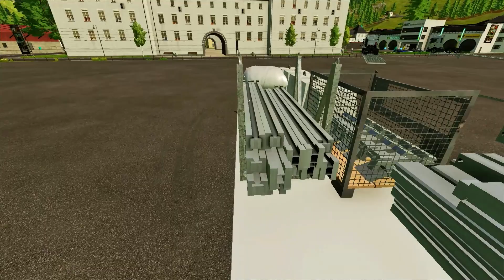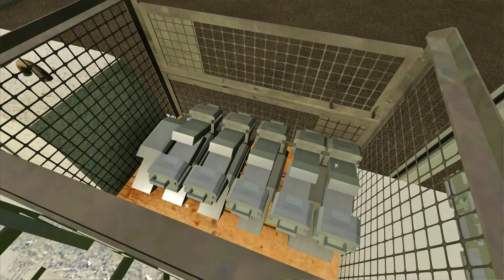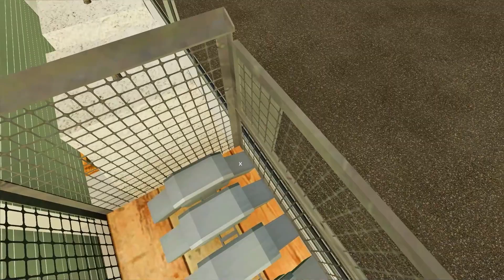{NEW/EXCLU/DOWNLOAD} marquee/chapiteau | Farming Simulator 22 | converted by LFF/ AgriFredo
Salut jeune fermier j'espère que tu va bien 😀

Aujourd'hui nouvelle vidéo et je vous retrouve pour une nouvelle vidéo et aujourd'hui je vous présente les chapiteaux, les tonnelles Veldeman de Agrifredo. Vous les avez connu en version X sur FS19, mais maintenant vous pouvez la découvrir FULL IC sur FS19 mais également sur FS22

Vous pourrez obtenir ce mod sur la page Facebook de AgriFredo

LFF

English

Hi young farmer I hope you are doing well 😀

Today new video and I find you for a new video and today I present to you the capitals, the Veldeman gazebos from Agrifredo. You knew them in version X on FS19, but now you can discover it FULL IC on FS19 but also on FS22

LFF

Deutsch

Hallo junger Bauer ich hoffe euch geht es gut 😀

Heute neues Video und ich finde Sie für ein neues Video und heute präsentiere ich Ihnen die Hauptstädte, die Veldeman-Pavillons von Agrifredo. Sie kannten sie in Version X auf FS19, aber jetzt können Sie es FULL IC auf FS19, aber auch auf FS22 entdecken

Bis bald
LFF